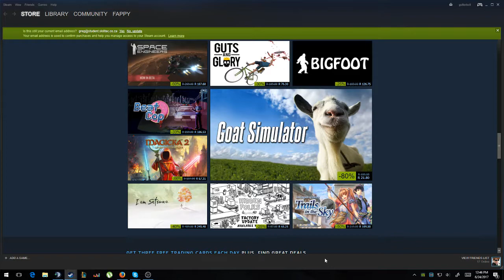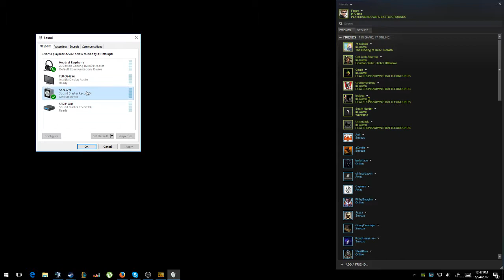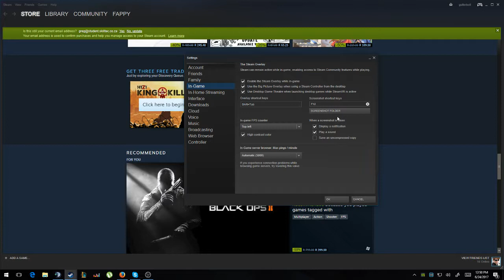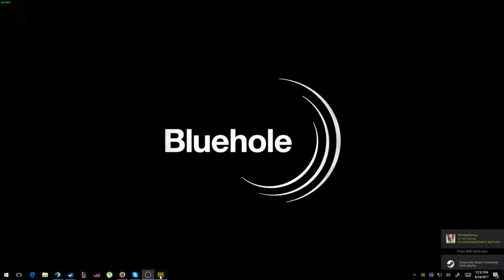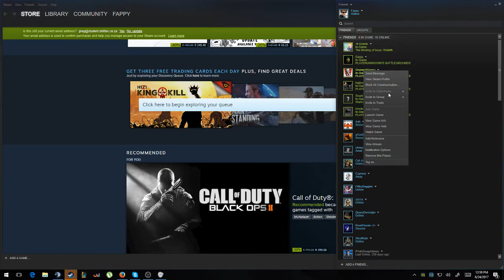Fappy and Friends ft the DREAM TEAM and the claw of iron justice